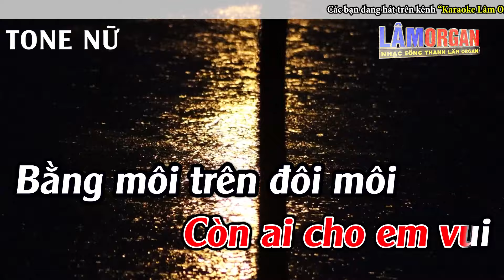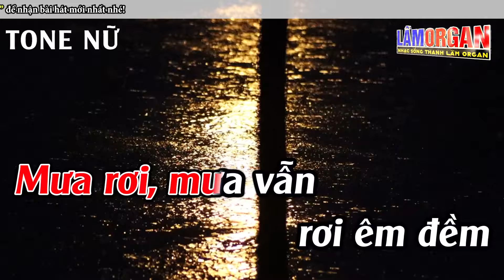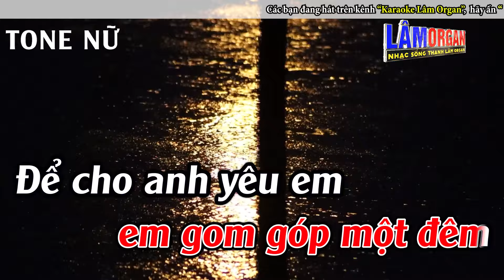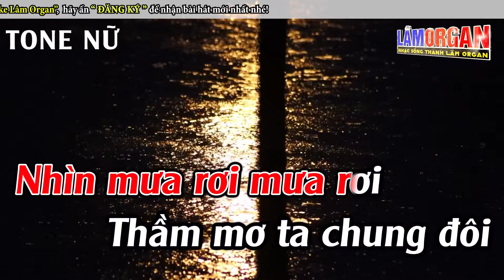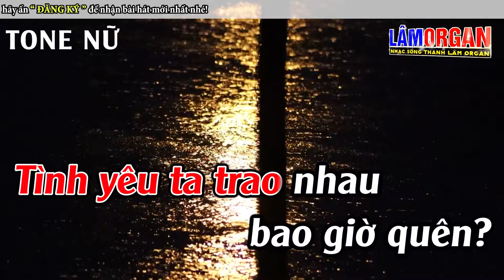Đoạn Buồn Đêm Mưa Karaoke Tone Nữ ( Em ) Karaoke Lâm Organ - Beat Chuẩn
► Bài Hát ; Đoạn Buồn Đêm Mưa Karaoke Tone Nữ ( Em ) Karaoke Lâm Organ - Beat Chuẩn
► Sáng Tác ; Vinh Sử & Tú Nhi